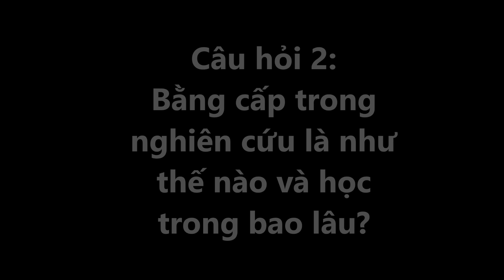Q&A-p1|| Nghiên cứu ở Canada và Mỹ|| Kinh nghiệm ở McGill và Harvard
Phương Vivavivu chia sẻ kinh nghiệm cá nhân về quá trình làm nghiên cứu PhD ở trường McGill ở Canada và làm PostDoc ở Harvard Mỹ.